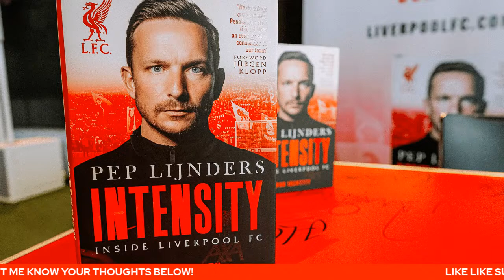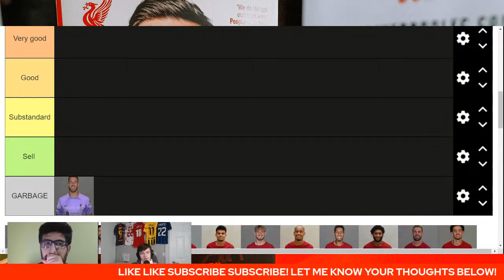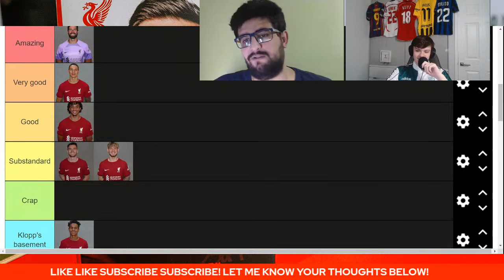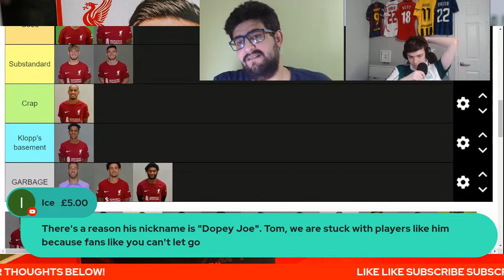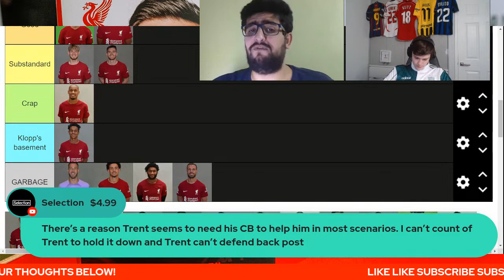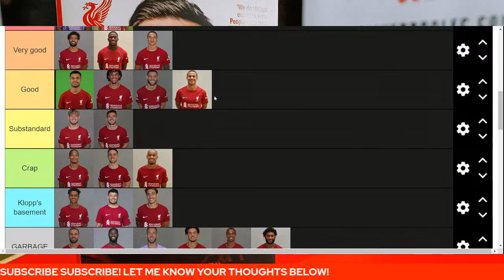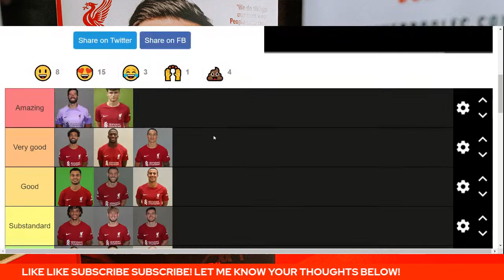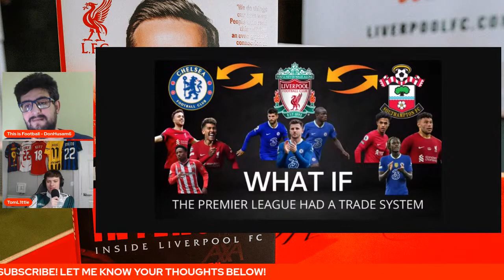HUSAM X TOM LITTLE! LIVERPOOL PLAYER RATINGS POST WC! KLOPP CONVO? PLAYERS UNDERPERFORMING?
Join me on a special edition Husam x Tom Little as we discuss Liverpool players post World Cup.

Player ratings for the Liverpool squad.